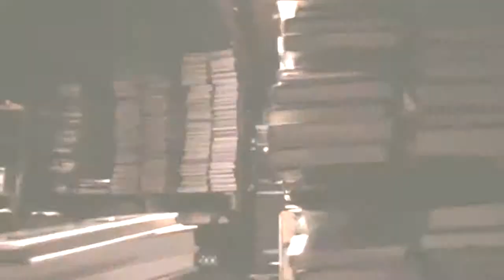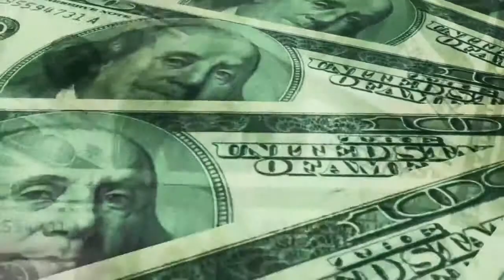The Hour Is Near 2023 Powerful Spoken Word